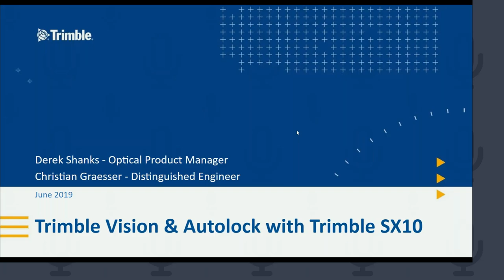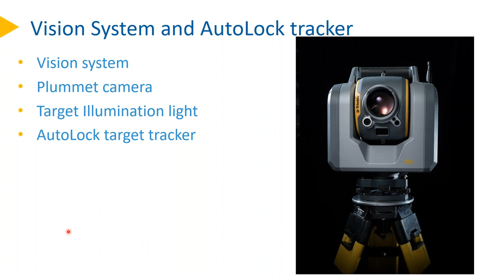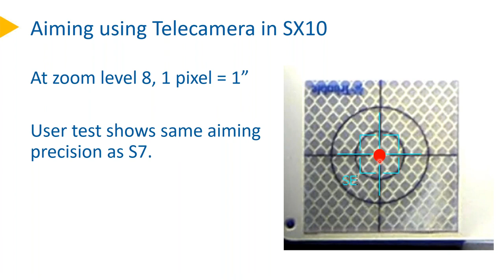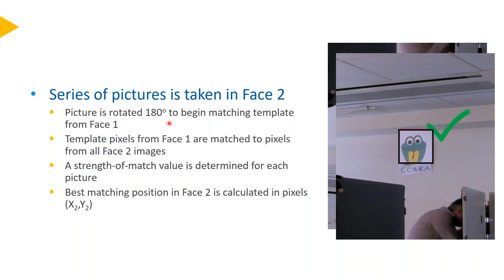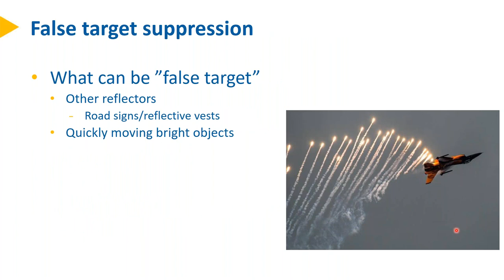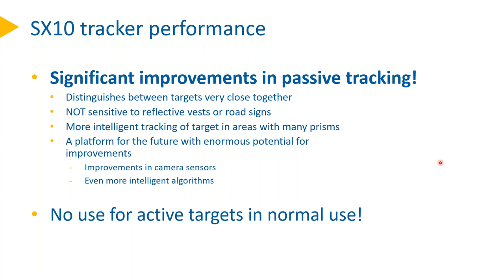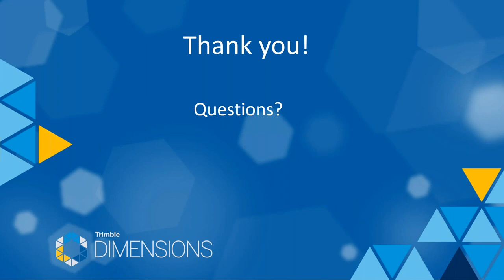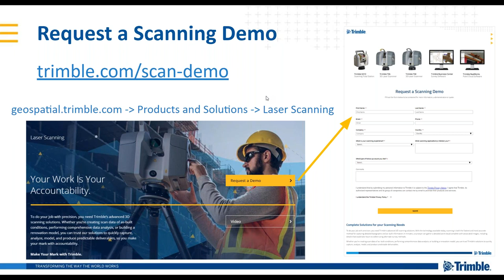Trimble Vision & Autolock with Trimble SX10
Webinar covered by Geofumadas and TwinGeo